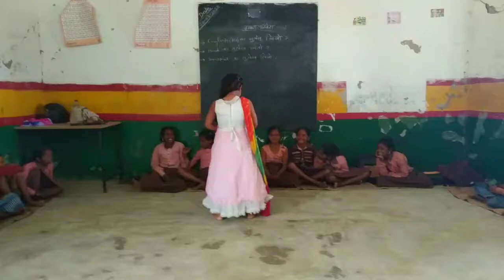तेरी अखियों का ये काजल- Best dance performance by Student in Primary School- CARTOON TV